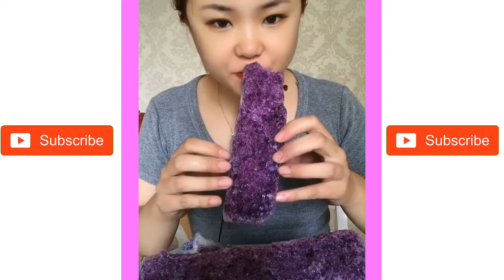[Asmr] Powdery Ice Eating Sounds #1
Credit: Kwai App